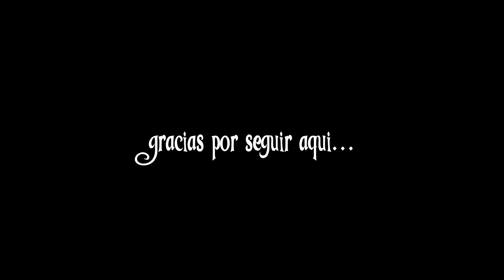MASCARILLA CASERA PARA EL CABELLO ULTRA FÀCIL/ ALLYVLOG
Hola! espero te guste mucho